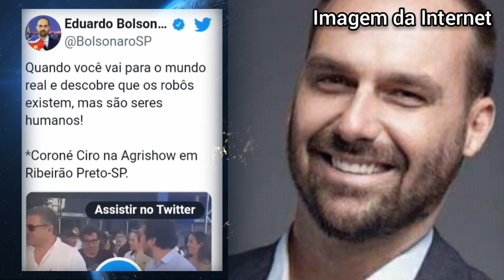O CORONÉ CIRO GOMES queria dá uma DE BOLSONARO. EDUARDO BOLSONARO reagiu.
Então pessoal o pré-candidato à presidência da República o esquerdista Ciro Gomes foi testar a sua popularidade no mesmo evento que o Presidente Jair Bolsonaro havia visitado. Na Agrishow, em Ribeirão Preto.
 Vejam só como anda a popularidade da esquerda.
 Então pessoal por meio de sua assessoria Ciro diz:
 "Ciro Gomes visitava a maior feira de tecnologia agrícola da América Latina, a Agrishow, em Ribeirão Preto, quando foi insultado e sofreu tentativas de agressão física por militantes bolsonaristas.
 Já O filho do Presidente Jair Bolsonaro Eduardo Bolsonaro aproveitou para dar a queda cutucada no Coroné.
 Eduardo diz: Quando você vai para o mundo real e descobre que os robôs existem, mas são seres humanos!
 Eu quero ler o seu comentário sobre esse assunto, pois é de extrema importância.

✔SE-INSCREVA
✔CURTE
✔COMPARTILHE